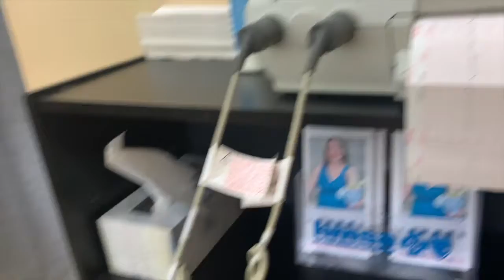1 Week Check up | July 2nd | Ultrasound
Hey!

Welcome back to The M&B Couple! I went to see my doctor for another check up and glucose check up. Doctor is very happy that I am keeping up with my glucose monitoring. So, I was a little confused because I am 29 weeks, but Doctor measured baby at 30 weeks, so this means my due date will be earlier. We're soon to be parents!

Overall, the whole doctor visit was great! I will be seeing baby in another week on Friday the 9th.

XOXO